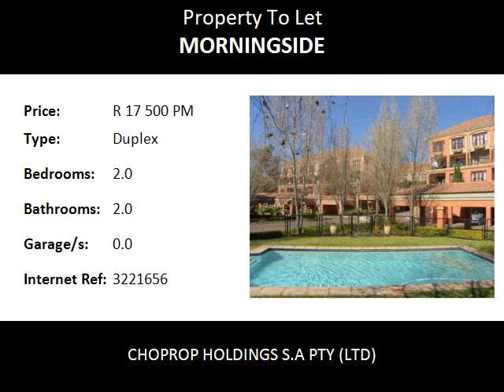2.0 Bedroom Duplex To Let in Morningside, Sandton, South Africa for ZAR R 17 500 Per Month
Bedrooms: 2.0
Bathrooms: 2.0
Garages: 0.0
Price: R 17 500 Per Month

Property Description:

Fully furnished 2 bedroom apartment available for rent in October.
This awesome unit is situated in this highly sought after complex in the heart of Morningside.
It offers 2 stunning bedrooms (both en suite) situated upstairs with fitted cupboards and leading on to a small balcony with gracious views.
Open plan kitchen with fitted cupboards and fully equipped with the modern cutlery and kitchen furniture including dish washer and fridge.
Open plan and spacious dinning and lounge area.
Laundry room and guest toilet.

This magnificent complex offers a club house, Tennis court, pool, safe and secure covered parking,beautiful and well maintained communal garden and 24 hr security.
The complex is centrally positioned and close to Virgin Active Gym and Morningside Shopping Centre.
Sandton city is only 3 to 4 minutes away and the Gautrain bus route is only a few metres away on Rivonia Road.